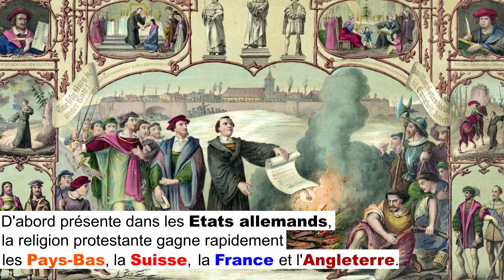Un mariage français pour Elizabeth Ière ?! | RAPIDO [ST]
Au XVIe siècle, l'Angleterre se veut la championne du protestantisme. Pour contrer l'influence de l'Espagne catholique en Europe, Elizabeth Ière envisage alors un mariage avec... un prince français.

[Vidéo sous-titrée, accessible aux sourds et malentendants]

💰 ... avec un don, ponctuel ou régulier, du montant de votre choix.

Mais aussi :
🗨️ ... me donner votre avis dans les commentaires !

⬛️ ... X (Twitter) : @DHistoiresenHis

→ Ce texte a été relu par ArchéoNouks, L'Atelier d'Histoire et L'Histoire en 5 Minutes.

SOURCES
- Olivia CARPI, Les gu_rr_s de religion (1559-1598) – Un conflit franco-français, 2021
- Hector de la FERRIERE, « Les projets de mariage de la reine Elizabeth », Revue des Deux Mondes, 1882
- Arlette JOUANNA, La Saint-Barthélémy – Les mystères d'un crime d’État (24 août 1572), 2007
- Joseph KERVYN DE LETTENHOVE, « Analyse des documents relatifs au projet de mariage d'Elisabeth et du duc d'Alençon, qui sont conservés au château d'Hatfield », Bulletin de la Commission royale d'Histoire (Belgique), 1872

FILMS
- « Elizabeth », film de Shekhar KAPUR avec Cate BLANCHETT, 1998

MUSIQUES
- God Save The Queen – British National Anthem
- Doug Maxwell – Lost in Prayers
- Twin Musicom – Fall of the Solar King

- Free Sound Effects – D'après leur chaîne YouTube